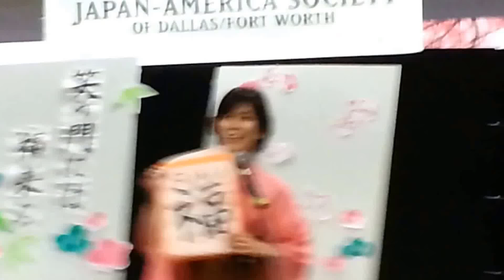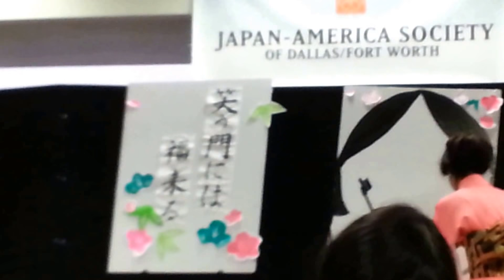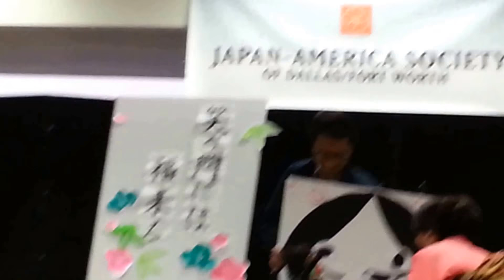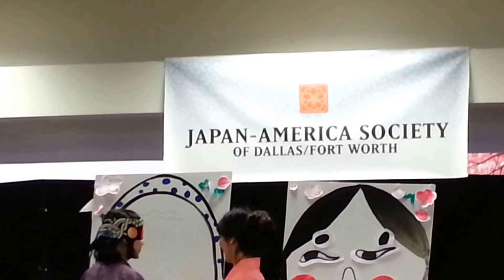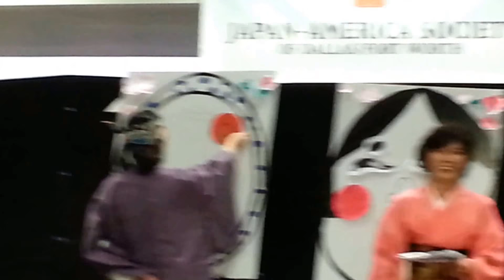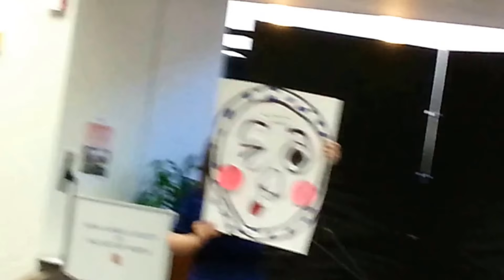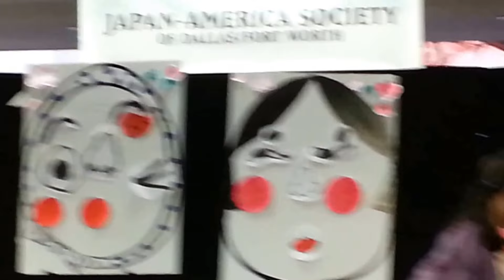:A traditional Japanese game of the new year,Fukuwarai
I wish you a very happy new year! Fukuwarai; a traditional game of the new year.. There's a proverb, " A house full of laughter brings good fortune."　 It's a game like "Pin the tail on the donkey" ,placing the parts of faces with blindfolded. We will laugh at the face at the beginning of the year.